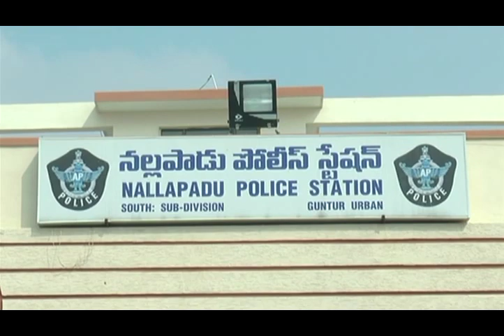04-01-2019 Guntur News